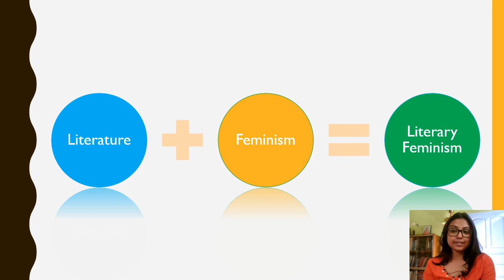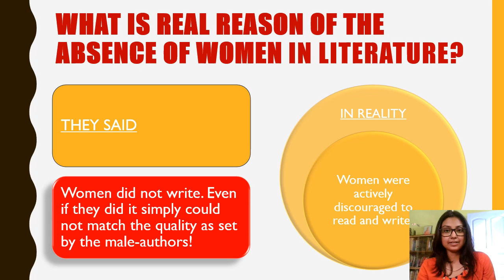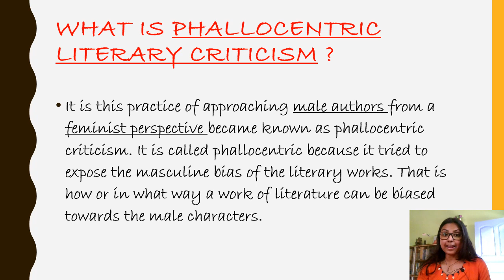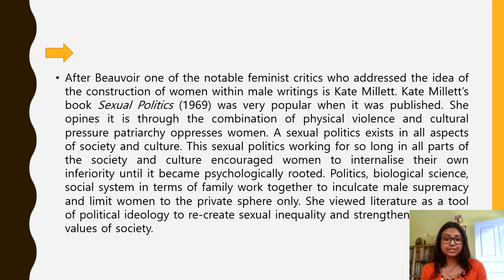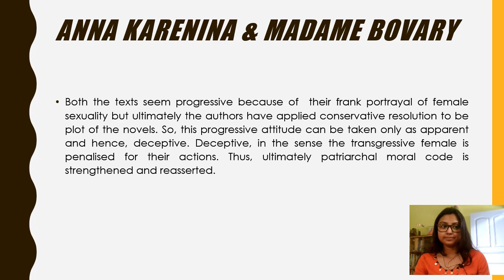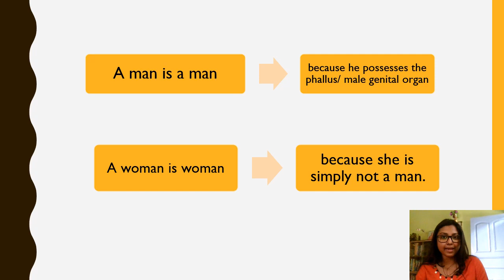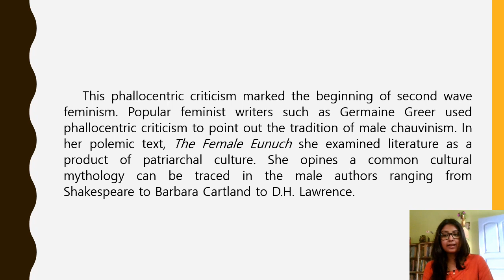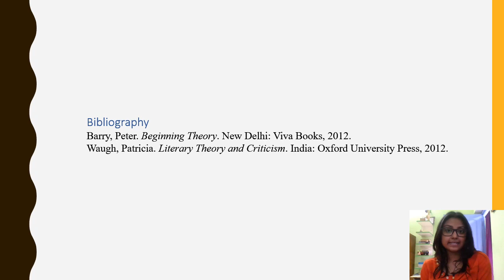Phallocentric Criticism_Literary Feminism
This is a brief lecture on phallocentric criticism. Here I have started with the idea of literary feminism and then proceeded to discuss phallocentric criticism- its definition, nature and significance.